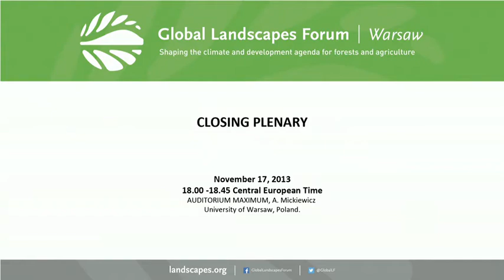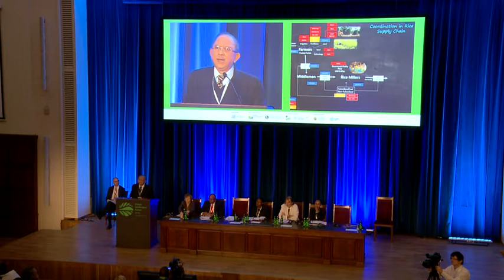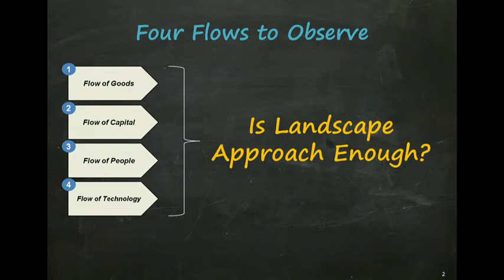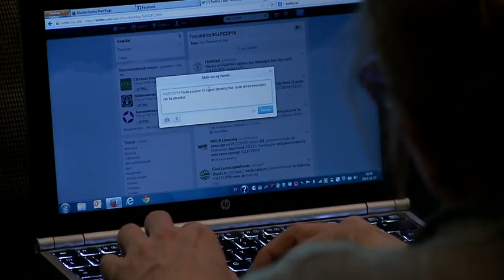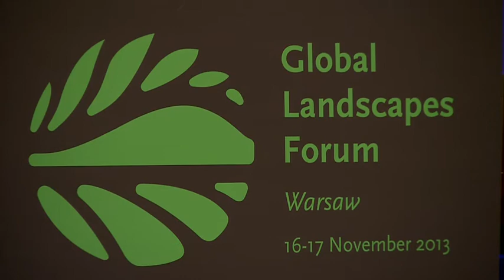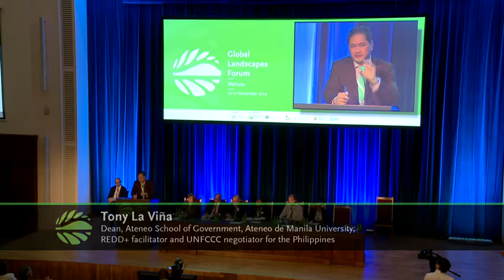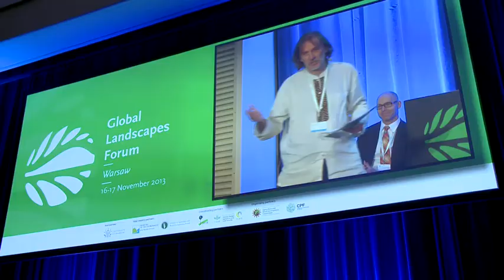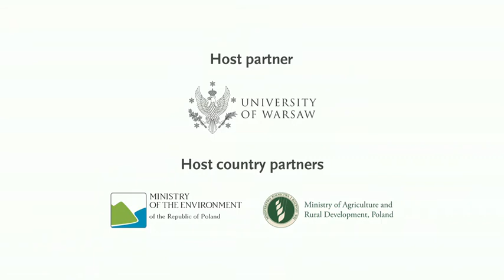GLF 2013 - Closing Plenary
GLF 2013 - Closing Plenary Day 2

Closing plenary on the second day of the Global Landscapes Forum, held on the sidelines of the UNFCCC COP19.

Moderator: Patrick Verkooijen, Special Representative for Climate Change, the World Bank

Speakers:

Krystyna Gurbiel, Undersecretary of State, Ministry of Agriculture and Rural Development of the Republic of Poland

His Royal Highness Prince Seeiso Bereng Seeiso, Kingdom of Lesotho

Heru Prasetyo, Deputy Head of Planning and International Relations, Indonesia's President's Delivery Unit for Development Monitoring and Oversight

Sithembile Ndema Mwamakamba, FANPRAN

Selam Kidane Abebe, Environmental law expert/negotiation team member, the Environmental Protection Authority of the Federal Democratic Republic of Ethiopia

Tony La Viña, Dean, Ateneo School of Government, Ateneo de Manila University; REDD+ facilitator and UNFCCC negotiator for the Philippines

Bruce Campbell, Director, CCAFS

Peter Holmgren, Director General, CIFOR

Location: University of Warsaw, Poland

Duration: 1:25:16

Key terms: Global Landscapes Forum, COP19, CIFOR, UN, climate change

Global Landscapes Forum, 16-17 November 2013, Warsaw.